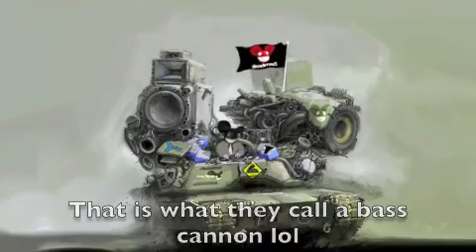Right This Second, Strobe mix thingy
I like Right This Second and Strobe... why not smash them together and make one long song :D.

Let me know if u like it or not, what could have been better or whatever... and just chill out!